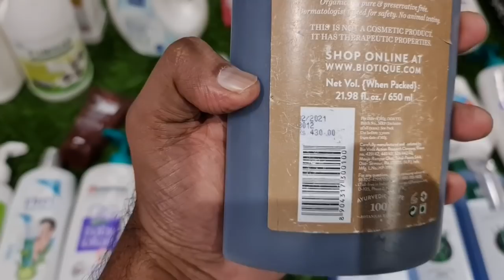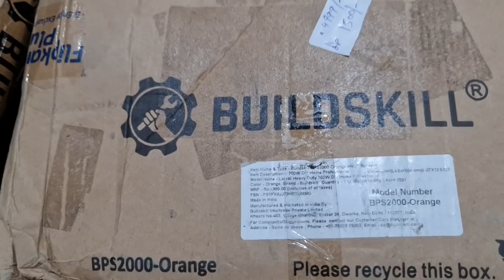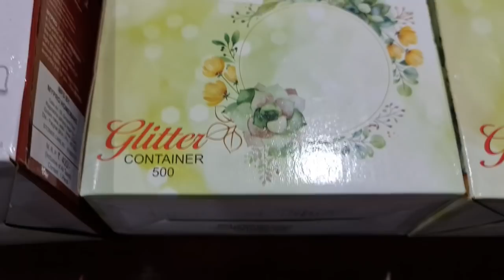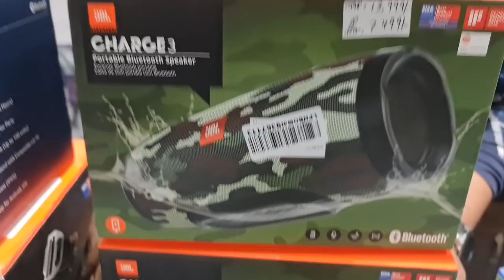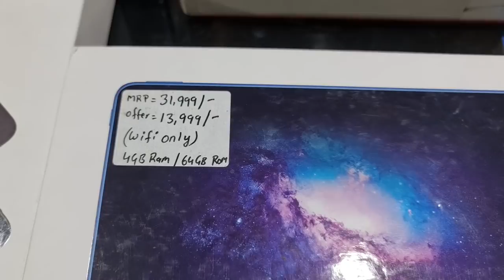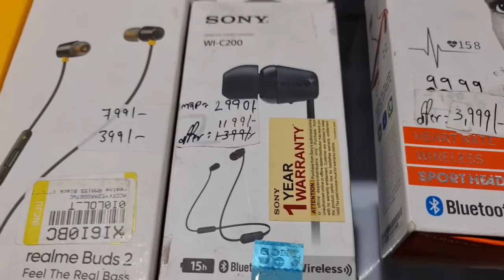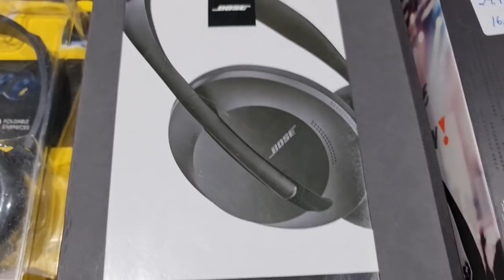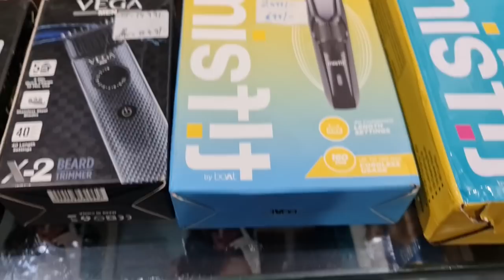How to buy JBL Extreme2|JBL charge3|JBL flip3|Bose soundlink|Bose quiet comfort at lowest price ever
Store Address:
Goregaon west
Landmark: Behind Zebra Showroom
Mumbai 400104
Tuesday - Sunday 11 AM to 7 PM
Monday: Closed

Telegram Channel Link for ordering:
Customers can also check our latest product's updates on Telegram:
Gromo Retail